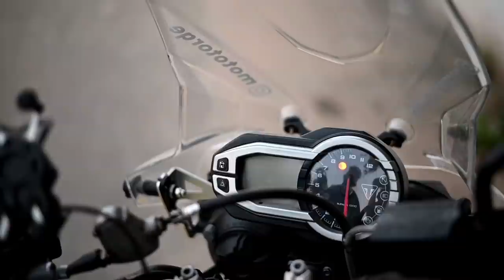Tiger লৈ Dhamaka 🔥 || Dirt Bike ৰ Jalba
Samiran sarma